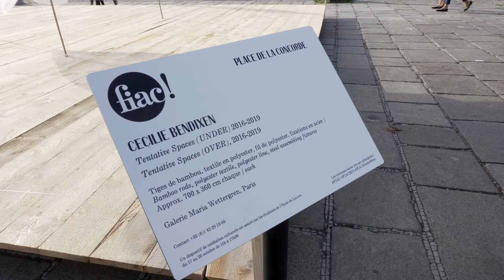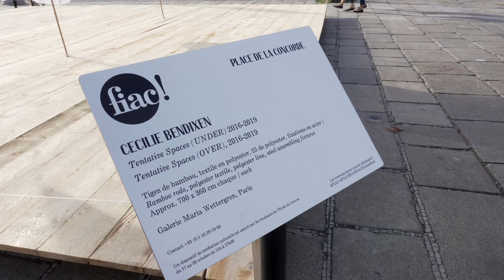Cecilie Bendixen: Tentative Spaces / FIAC hors les murs 2019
Cecilie Bendixen: Tentative Spaces, 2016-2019. Galerie Maria Wettergren, Paris; FIAC hors les murs. Paris (France), October 17, 2019.

Project info: “The textile installations Tentative Spaces UNDER / OVER, made of textile, bamboo and rope, reflect Cecilie Bendixen’s study of different architectural expressions, born from the question: What poetry is hidden within certain principles of construction? In UNDER, the carrying structures are situated underneath the textile, stretching the fabric out in all directions in order to enclose a large volume of air, creating double-curved surfaces everywhere. In OVER, the structural supports are found above the textile, allowing the fabric to move freely and an interaction with the wind. With its transparent texture and lightness, Tentative Spaces establishes a condition, a state of mind, as much as a physical space.”